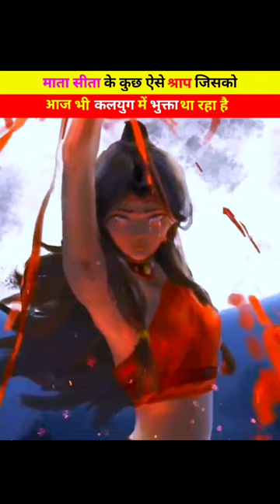माता सीता के कुछ ऐसे श्राप जिन्हें कलयुग में भी भुक्ता जा रहा है